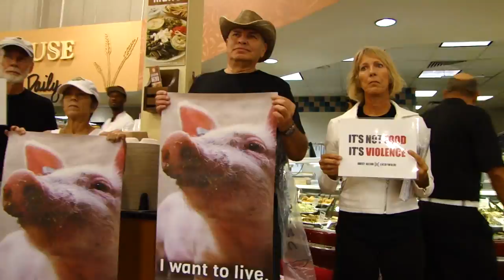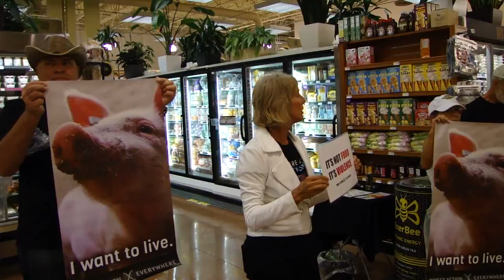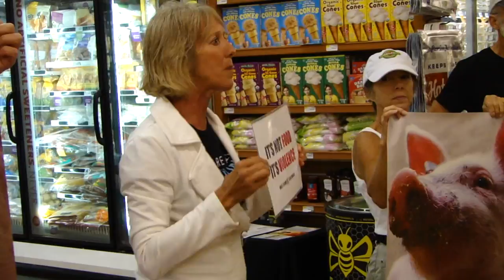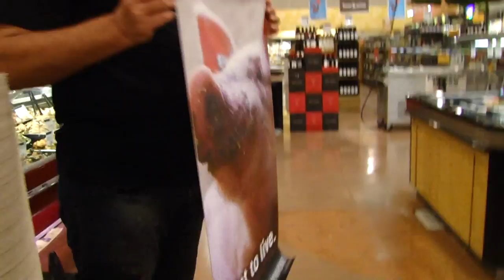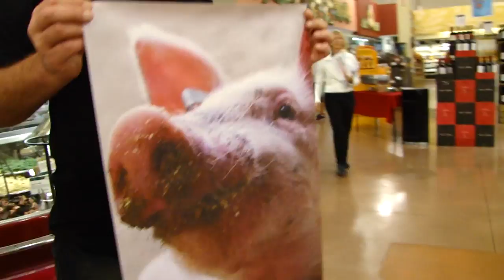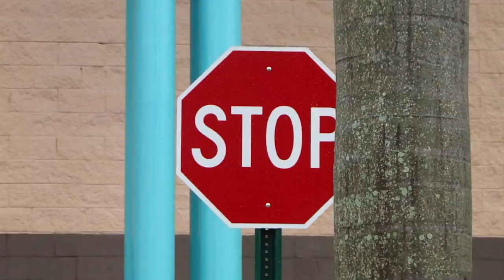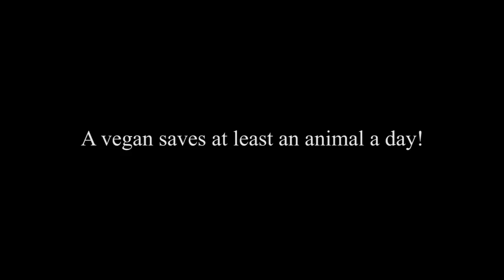Direct Action Everywhere, Miami 2015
It's Not food, it's Violence!
ANIMAL RIGHTS: first we dealt with slavery and then it was child labor, then women rights, then civil rights, then gay rights. How it is time for animal rights. Basically, that means animals have the right to be free from human bondage and abuse – or used as food, so they can pursue their own version of happiness.
Direct (non-violent) Action Everywhere: this is a worldwide movement with action as far away as Iran. It is based on the same non-violent civil action principles as Martin Luther King’s civil rights movement and his predecessor and inspiration, Mahatma Gandhi. They didn't create the stress, they just brought it to the surface so it can be honestly dealt with. Stories regarding this movement have appeared in the New York Times, CNN and many other media outlets around the world - and You Tube has many videos on the subject. To be honest, I never thought I would have the nerve to do this. But, sometimes we surprise ourselves and this Saturday afternoon, inspired by longtime animal activists and we alI walked into the Aventura Whole Foods store. We located the area with the highest number of shoppers and gathered together holding up our “Meat is Violence” signs and loudly announced our presence. We asked for everyone’s attention and then we spoke to the somewhat shocked customers about the violence behind the meat and other animal products they purchase. Most of the store came to a standstill to see what was going on, as we spoke. We told them we were here to speak on behalf of the innocent animals whose body parts lie inside the glass meat and deli cooler.
We pointed out that these animals are no different than the cats and dogs they love so much and take care of in their homes and how we all share the same emotions of fear, love, happiness and sadness, but on factory farms, all this is ignored and the animals become nothing more than units of production until they are cruelly slaughtered.
Our basic message was simple: In spite of Whole Food’s message about humane meat, there is no such thing as humane meat. All meat represents violence against other sentient beings that share the same basic emotions and feelings as humans. It's not food, it's VIOLENCE! was our chanting refrain.
Surprisingly, almost all the shoppers were in sympathy with our message and after we completed our talk and chanting, we handed out flyers on the subject and engaged in conversation with some of the shoppers. The event came to a peaceful ending when two cops arrived and asked us to leave.
You may ask, why pick Whole Foods for this kind of action; they are supposed to be the most humane, with grass-fed, organic meat, organic chicken and free range eggs. Right? They are the paragon of ethical food products. Right? Hell, even the founder and co-CEO, John Mackey, is a vegan. So, the question why Whole Foods? is a good question. The reason is, the people that shop at WF are buying into WFs myth that there is such a thing as humane meat, eggs and fish to ease their guilt about eating animals and this is simply not true. What is free-range about a giant rectangular, corrugated metal building in the middle of nowhere cram-packed with thousands of free-range chickens that live, eat and sleep in their own feces? Sure, the building has a small door open to an outside porch, but 99% of the chickens in that warehouse never got the memo on that.
The fact is, slaughtering animals is based on violence and death and all animals, whether, organic, grass fed or grain fed, walk into the slaughterhouse through the same entrance door and receive the same cruel, violent death. This is why we picked Whole Foods, along with the fact that WFs’ shoppers are already more conscious about animal cruelly issues and likely to be more receptive to our message and make positive changes in their food choices ~ Ken Pelton.